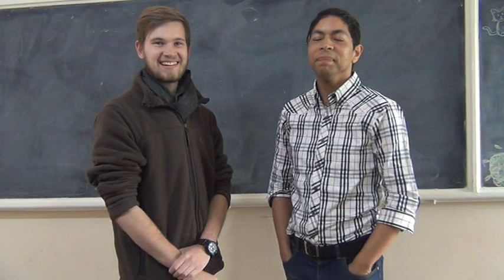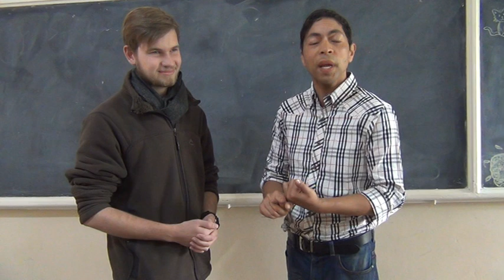Leigh's feedback after his 140-hour TEFL Course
Feedback from Leigh after he did his 4-weeks full-time TEFL course at the Knysna English School - Teach English Overseas